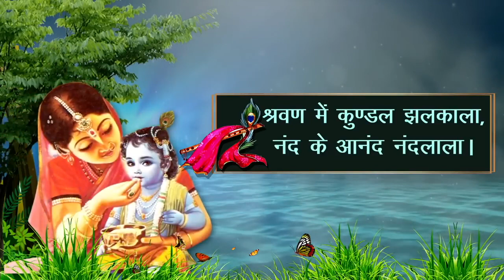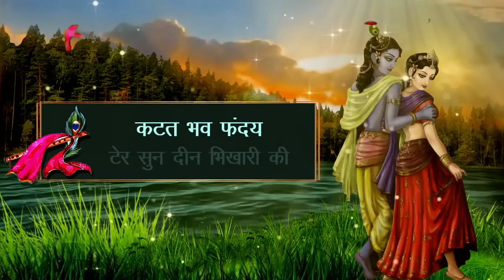जय श्री कृष्ण | नॉनस्टॉप कृष्ण जन्माष्टमी स्पेशल | Best Krishna Special Song | Pen Bhakti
|| श्री कृष्ण जन्माष्टमी की शुभकामनाएं ||

Devotees sing Aarti Kunj Bihari Ki aarti during the Hindu festival Janmashtami, celebrating the birth of Lord Krishna. Lord Krishna, popularly known as 'Kunj Bihari' or 'Kanhaiya' is the eight incarnation of Lord Vishnu and is worshipped across many traditions of Hinduism in varied perspectives.

00:01 - Shri Krishna Govind Hare Murari
07:38 - Hare Krishna Hare Rama
26:52 - Aarti Kunj Bihari Ki